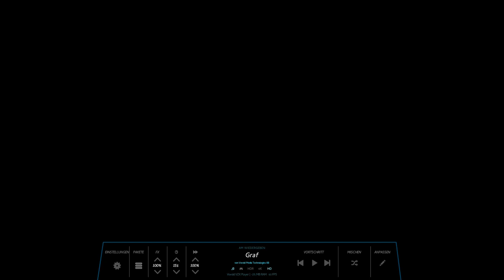OhrTacK - H.U.P.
Harmonic synth's (Hybrid) with Drum Pattern (Ableton) and PsyKick (Kick2)